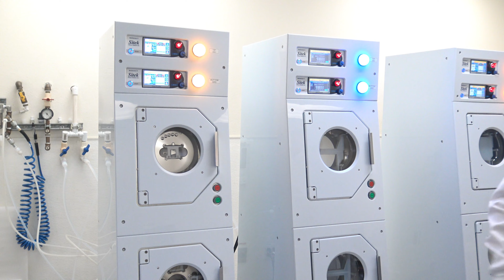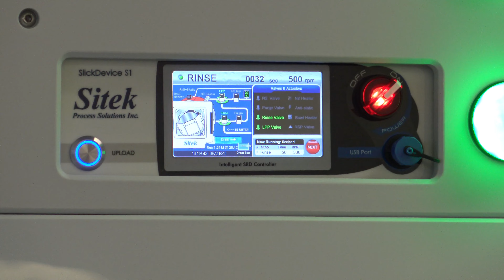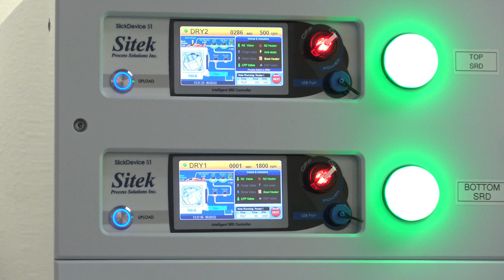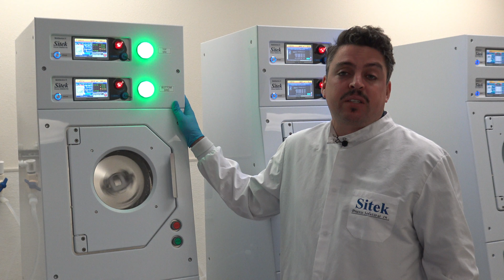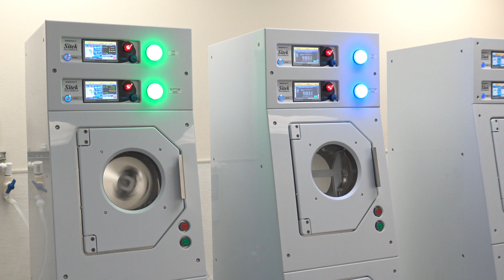870 S SRD SO#11538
870 S SRD